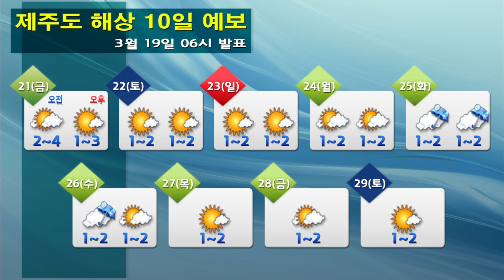해상날씨 3월19일06시 발표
오늘 - 남해 짙은안개.
내일 - 오전, 제주도 남쪽 먼바다 오후, 그 밖의 전해상 매우 강한 바람
**풍랑 특보**
(20일 예비특보) 동해중부 전해상, 서해전해상, 남해동부 먼바다, 남해서부 먼바다, 제주도전해상, 동해남부전해상